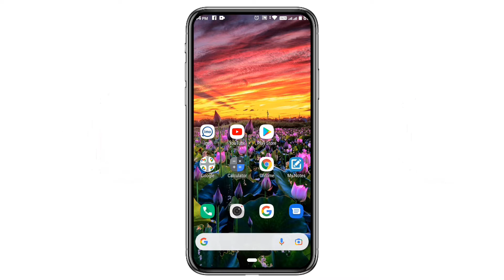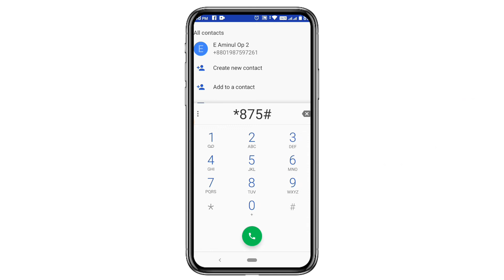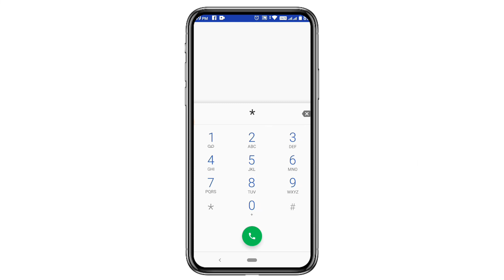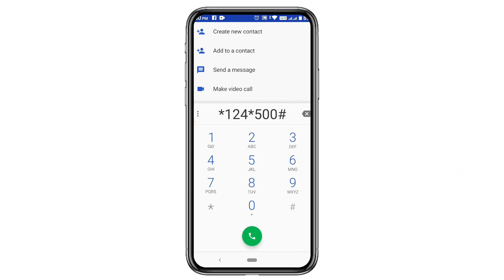Banglalink Taka Loan | Banglalink Minute Loan Code | Banglalink MB Loan Code 2022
Play Stor থেকে কোন Apps ডাউনলোড